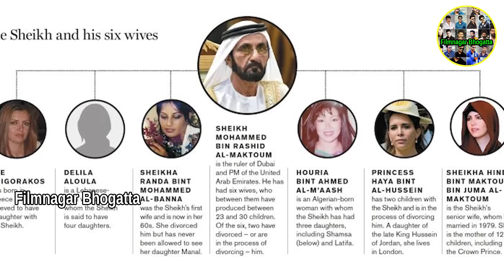7 గురు భార్యలు సరిపోరు అని సొంత కూతురు తో దుబాయ్ రాజు / Shikha Mehra Biography / makuthm bin rashid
దుబాయ్ లో జరుగుతున్న గోరాలు తెలిస్తే ఆశ్చర్య పోవాల్సిందే   / Shikha Mehra Biography // దుబాయ్ లో జరుగుతున్న గోరాలు తెలిస్తే ఆశ్చర్య పోవాల్సిందే